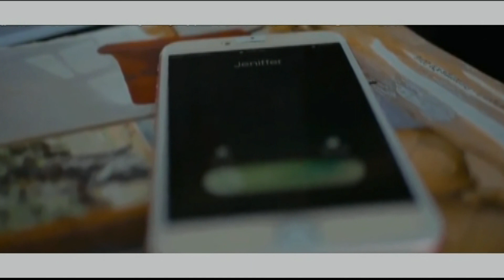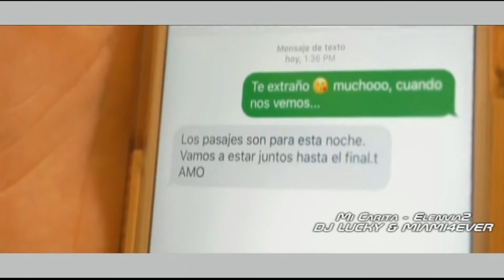Mi Carita - Elenvia2 _ORIGINAL CLUB REMIX ( DJ LUCKY & MIAMI4EVER )